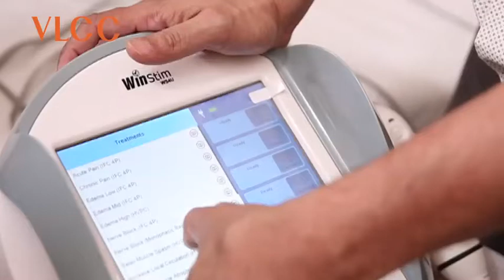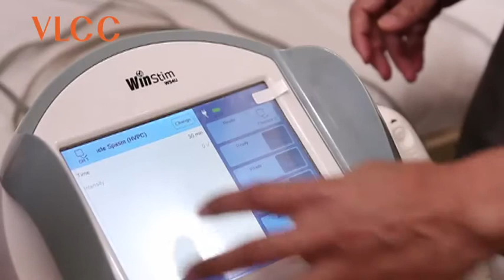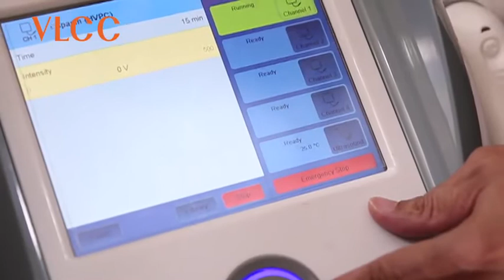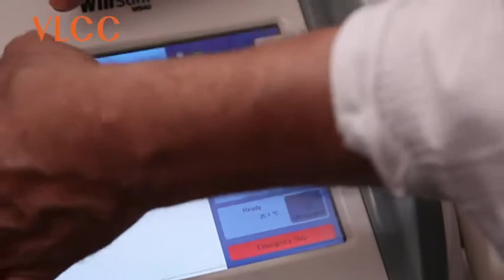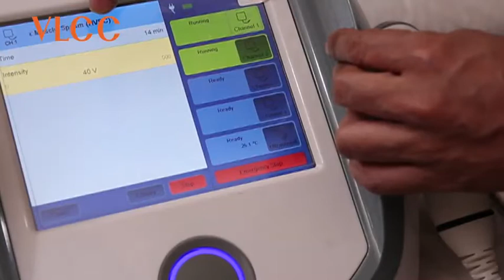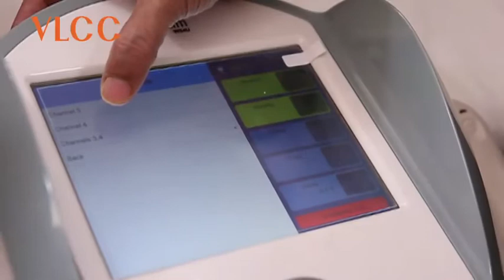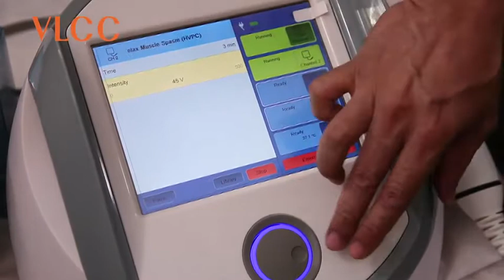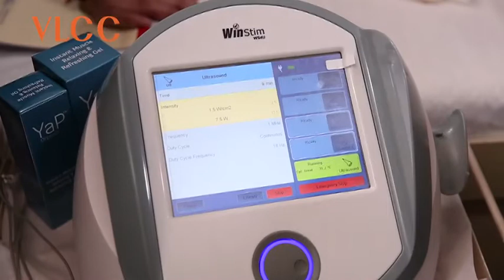Part 3 Stiffness Pain Demo